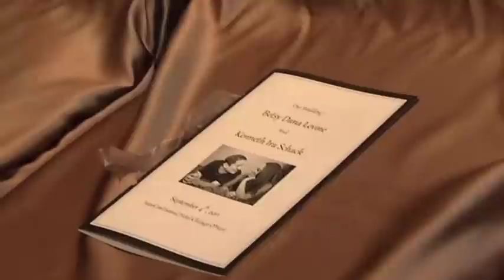VDO 090411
Video Highlights of Betsy and Kenny's Wedding Day.